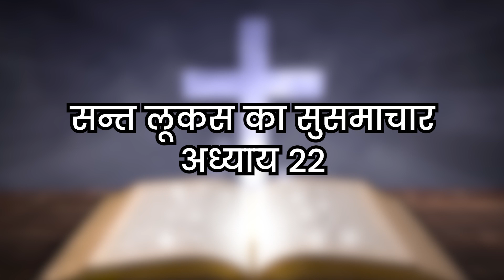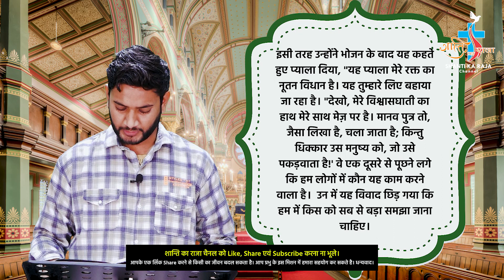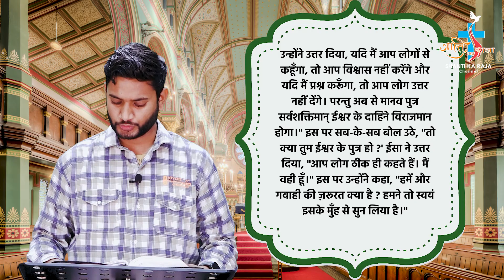The Holy Bible l Hindi Bible | लूकस - 22 | The Gospel of Luke - 22 l Day - 22 l Bro. Raymond l Skrc